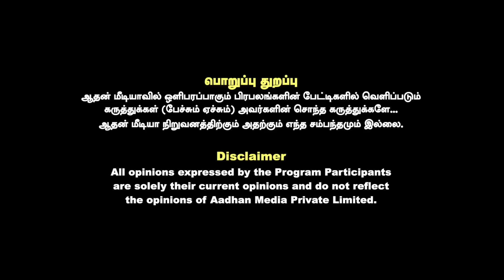தர்மபுரி பஸ் எரிப்பு சம்பவத்தின் பின்னணி | உடைக்கும் பாண்டியன் | கொடி பறக்குது | Aadhan Tamil